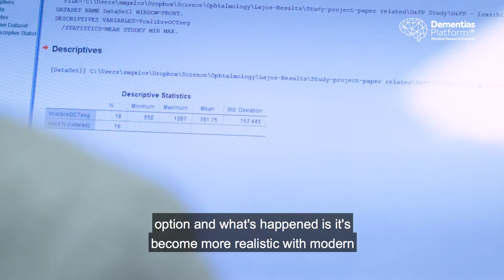Professor Terry Lyons outlines the complexity of dementia data and the value of data science